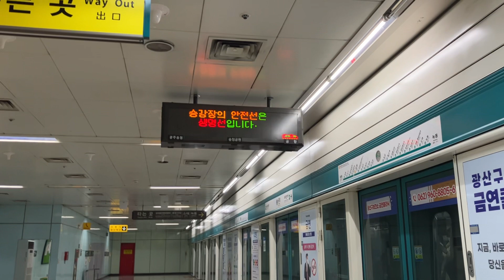광주지하철 송정공원역 -- 공항역 주행영상